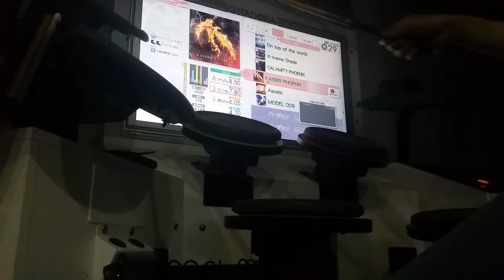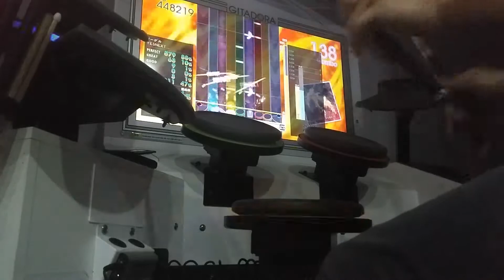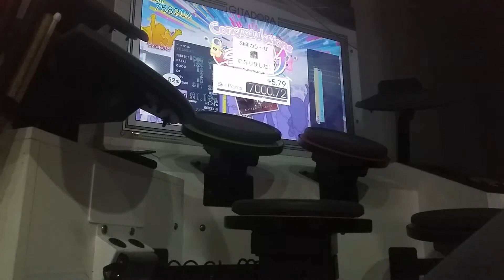[GITADORA Tri-Boost] KAISER PHOENIX (MAS 8.50)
It's over 7000!